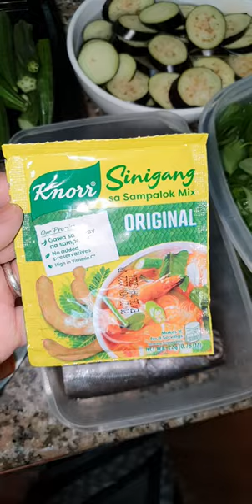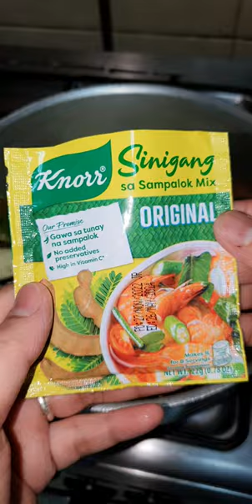Sinigang na Torsillo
Sinigang is a Filipino traditional soup recipe, a sour and savory taste especially with Tamarind. It can be cooked with meat and fish and then add your vegetable of your choice.

Ingredients:

Fish Torsillo
Sinigang Mix
Tomato
Ginger
Onion#sinigangnatorsillo
Ground black pepper
Oil
Salt
Water
Lemon juice
Kangkong or Spinach leaves
Radish
Long beans
Eggplant
Okra